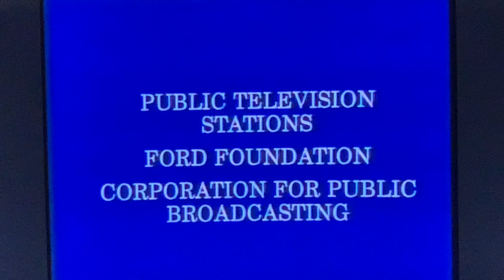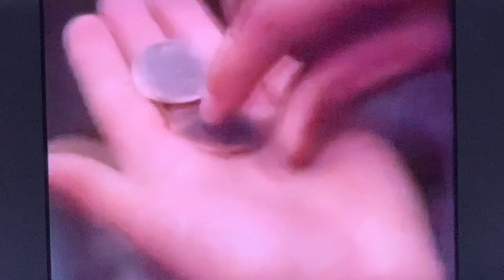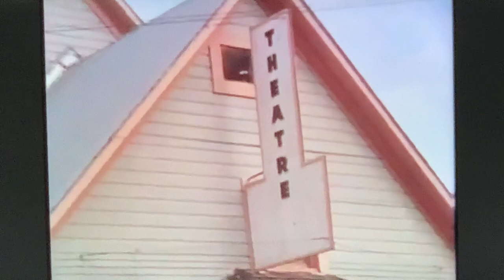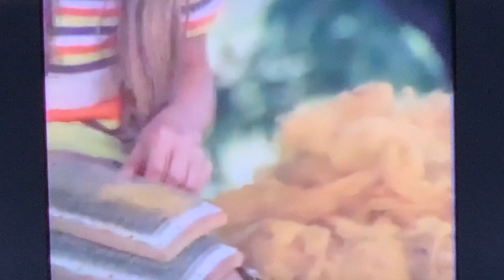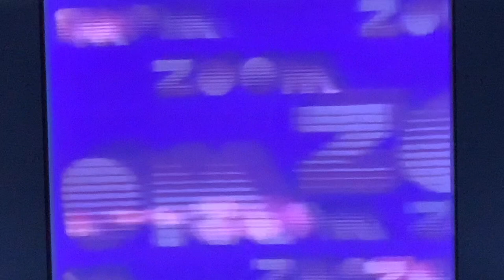Zoom S2 Cast A “Do Your Ears Hang Low” Full Episode